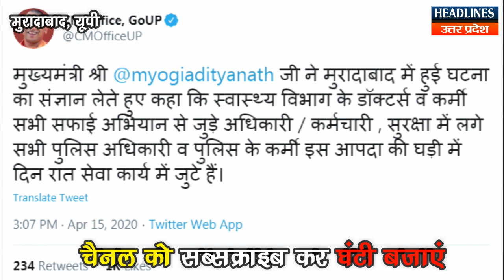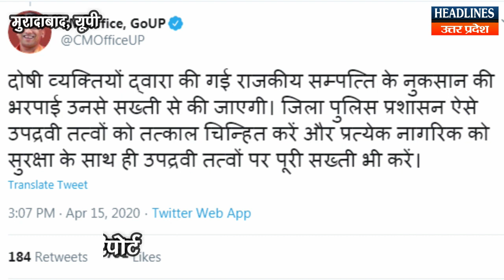Moradabad के जमातियों पर Yogi ने लिया बड़ा फैसला । Headlines UP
Moradabad के जमातियों पर Yogi ने लिया बड़ा फैसला….Must Watch This Full Video